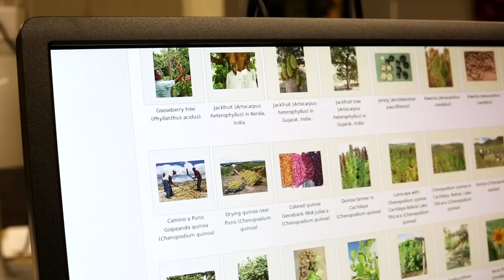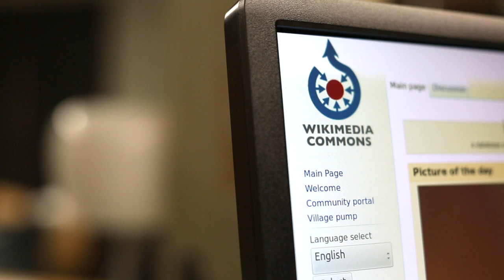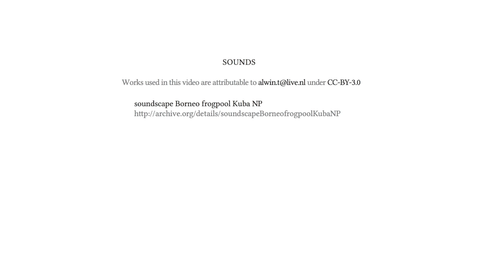The Impact of Wikipedia - Mei Jiun Kwek